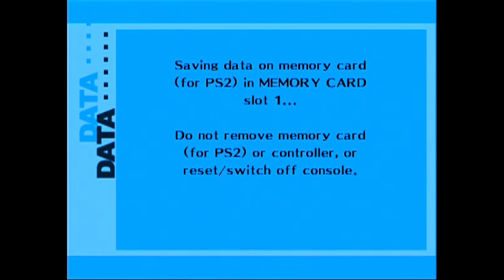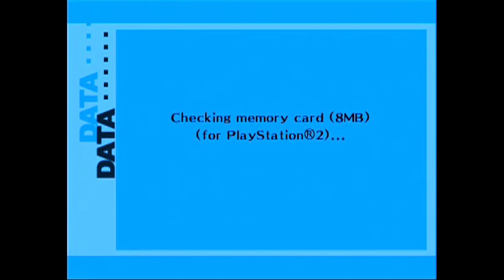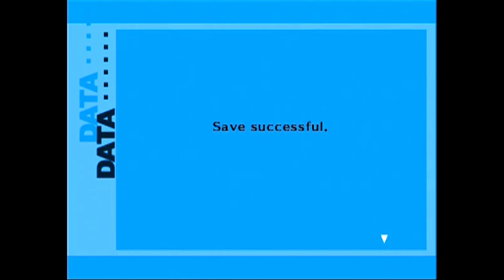Persona 3 FES: The Answer Playthrough Part 4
I did it with some trouble, but nothing too noteworthy. After getting my ass kicked like five times.

-Mus

System: PS2